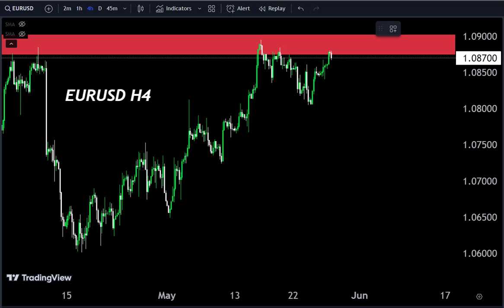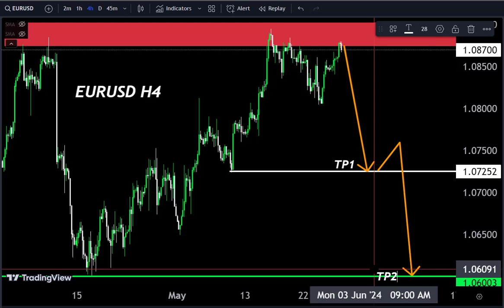EURUSD Forecast today/ Short term Sell take trade and make money 💰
Hello Traders
EURUSD Analysis today | Technical and Order Flow